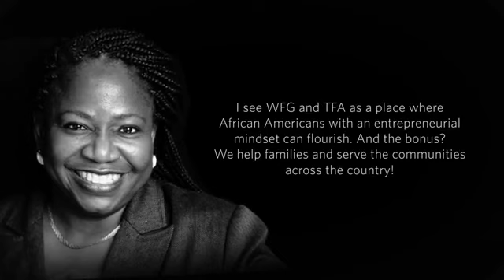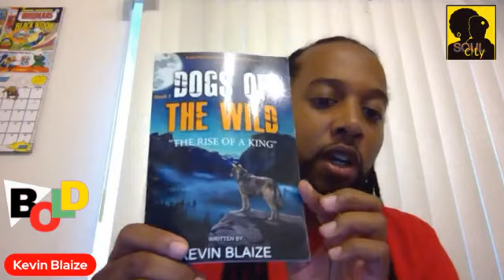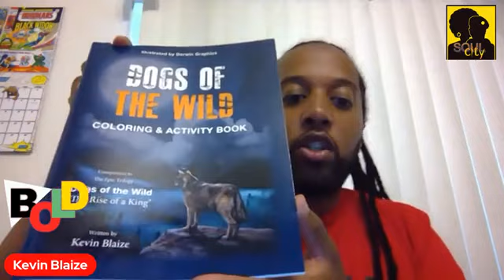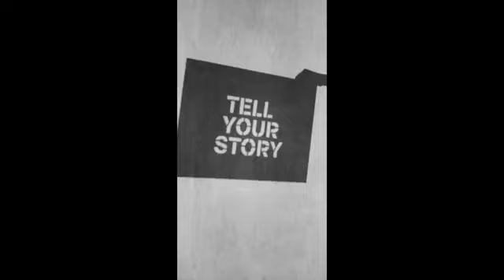Check out this amazing interview!